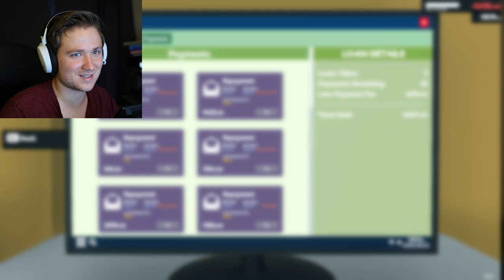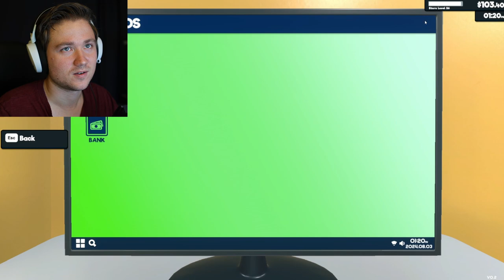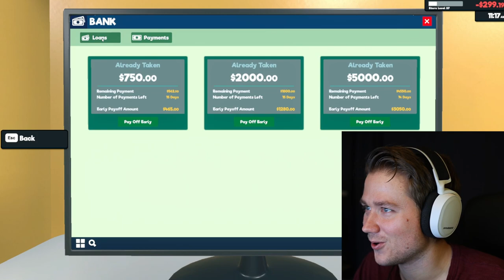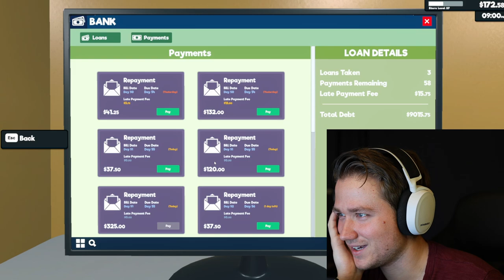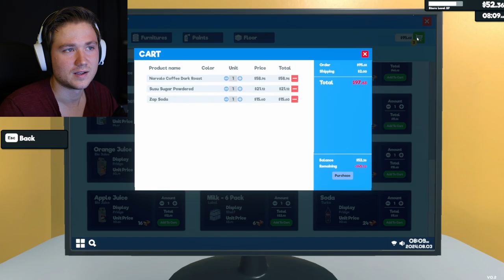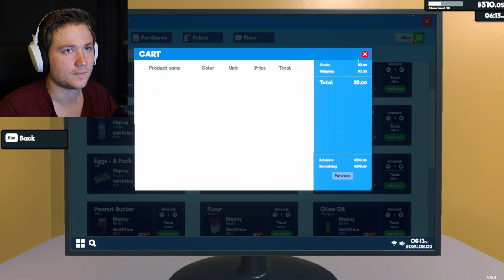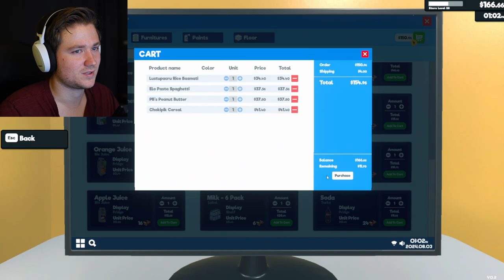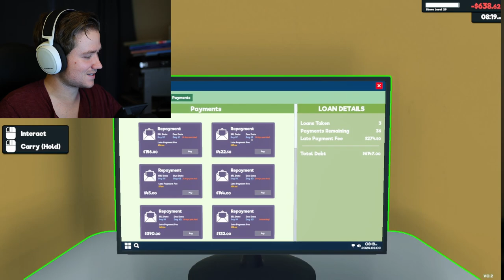Is this THE END? | Supermarket Simulator